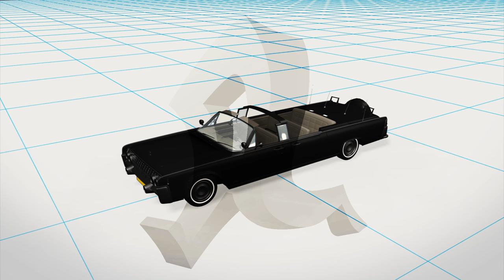Kennedy Assassination 50th anniversary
November 22 marks the 50th anniversary of the assassination of John F. Kennedy, the 35th President of the United States, in Dallas, Texas.

Around lunchtime on November 22, 1963, President John F. Kennedy, First Lady Jacqueline Kennedy, Texas Governor John Connally and his wife Nellie were travelling in a motorcade through Dallas on the way to the city's Trade Mart when Kennedy was shot and killed by lone gunman Lee Harvey Oswald as the vehicle passed through Dealey Plaza.

Oswald, positioned on the sixth floor of the Texas School Book Depository where he worked, had a clear view of Kennedy as the motorcade passed down Houston Street, but opted not to shoot, instead waiting until the vehicle turned onto Elm Street, where the view was partially obscured by trees.

According to the Warren Commission, Oswald fired three shots using a 6.5mm Mannlicher-Carcano rifle, the first of which ricocheted off a tree before ending up near the railway bridge where it struck a bystander. The subsequent second and third shots hit the president, the third shot being the fatal one.

According to analysis of footage available of the assassination Oswald would have had to fire the three shots within 8.4 seconds.

The second shot, often referred to as the "magic bullet" entered Kennedy's back, exiting through his throat. It then passed through Governor Connally's right shoulder and chest before hitting his right wrist and lodging in his left leg.

The third and fatal shot hit Kennedy in the head causing the right front of his head to explode.

Footage of the assassination was captured by Dallas dressmaker Abraham Zapruder who was filming the motorcade from the Grassy Knoll.

Several witnesses present reported seeing a puff of smoke from near a white picket fence next to where Zapruder was filming, leading to theories of a second gunman and a fourth shot.